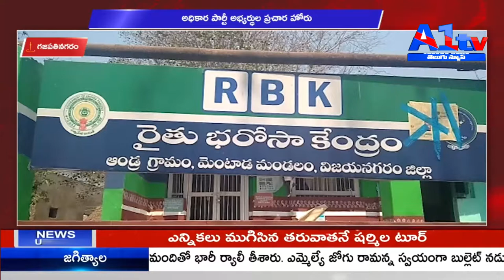రాప్తాడు అక్కంపల్లి పంచాయతీలో ప్రచారం || A1TV TELUGU